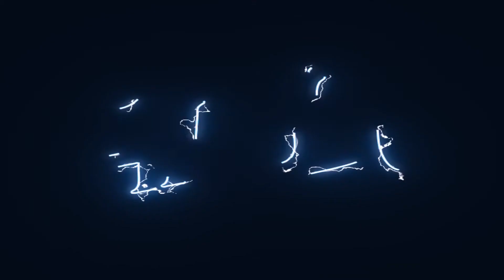Mauricio Soltero Entrevista Documental Segunda parte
Alucina Con La Música los invita a ver la parte del alucinante músico compositor de nuestro amigo talentoso Mauricio Soltero conoce sus inicios y descubrimiento en el mundo de la música independiente y sus mas reciente producción y composición musical. recuerda alucin es GdlParaElMundo música mexicana, musica tapatía altamente alucinante sigamos apoyando tu talento como todo un gran artista multidisciplinar independiente.